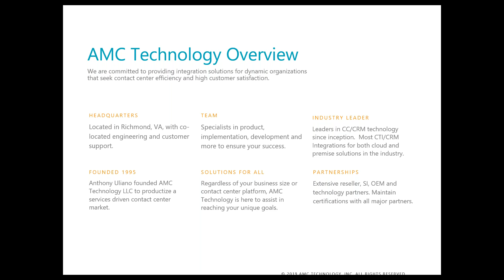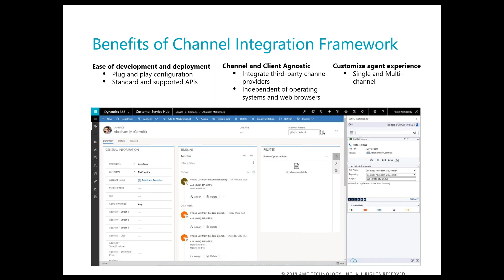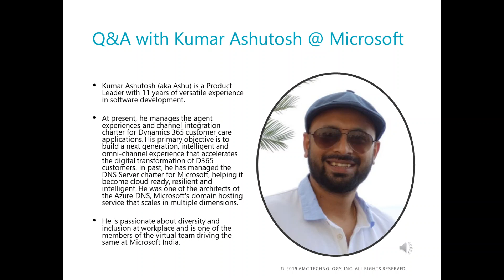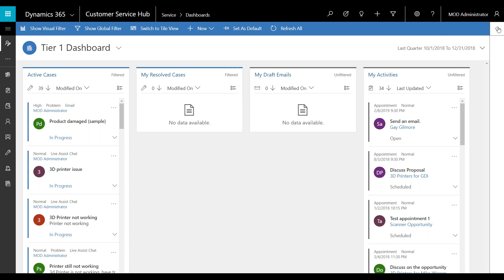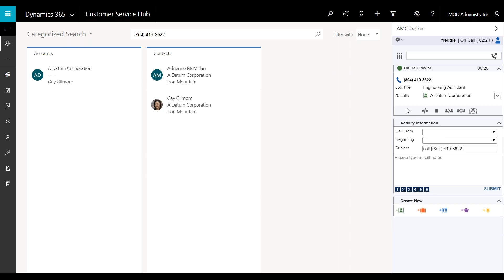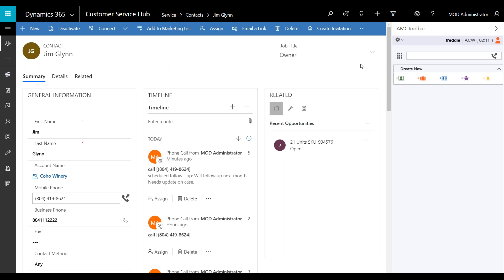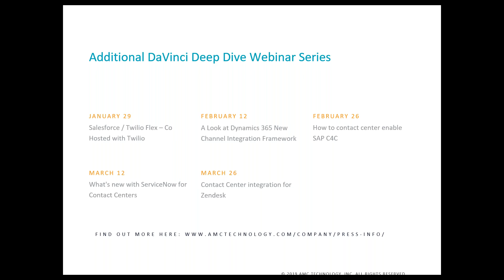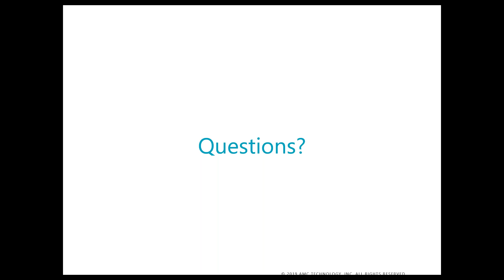DaVinci Deep Dive Webinar Series: A Look at Dynamics 365 New Channel Integration Framework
Watch as AMC's Microsoft Pro, Freddie Branch guides us through an exciting webinar featuring Microsoft Dynamics Channel Integration Framework, including a demo of our new toolbar.

We also have a special Q&A session with Kumar Ashutosh, Senior Product Manager at Microsoft about Channel Integration Framework (CIF).